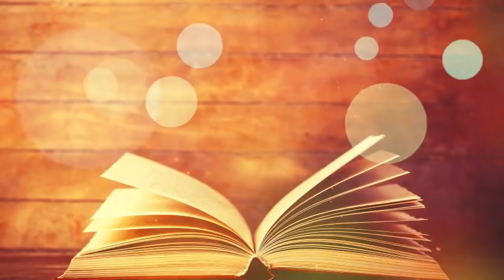Longjang Baptist Church Youth Ministry Centenary Celebration , Extravaganza Night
Extra-Vaganza Night Featuring

1. Samaro

2. Kazüküptok